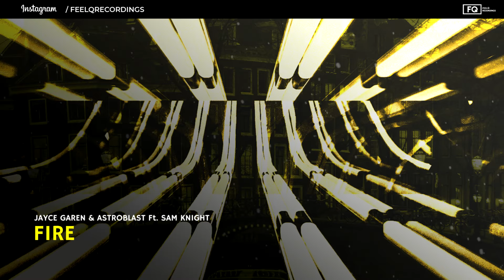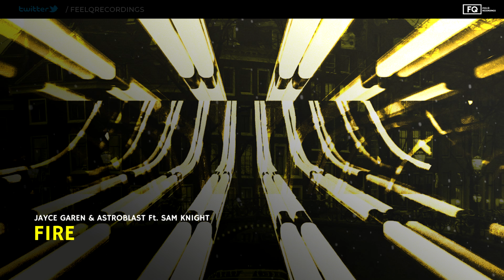Jayce Garen & Astroblast Ft. Sam Knight - Fire (ADE 2018)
The first track of the FeelQ ADE Sampler 2018 is here!
Astroblast & Jayce Garen are no newcomers to the FeelQ family.
This time, they teamed up with Sam Knight, to make a progressive house track with breathtaking vocals.
The track is sure to instill emotions!

▼Follow Jayce Garen▼

▼Follow Astroblast▼

▼Follow Sam Knight▼